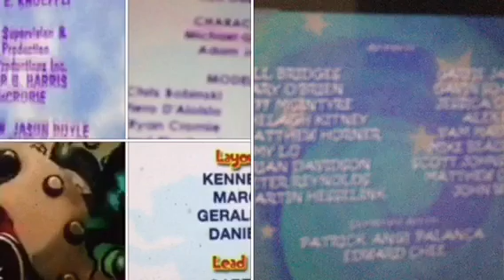Animal Mechanicals, Bo on the Go, Franny's Feet, The Hoobs, Save Ums, Super WHY! Credits Remix